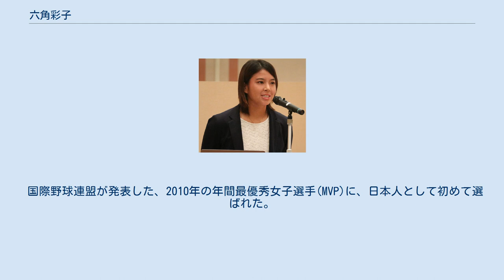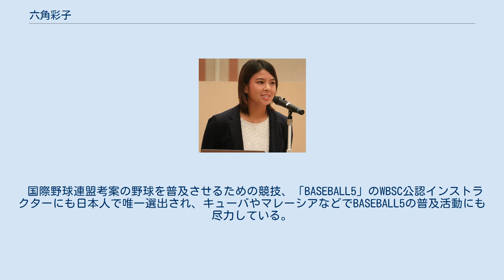六角彩子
六角 彩子（ろっかく あやこ、1991年10月24日 - ）は、日本の女子野球選手（内野手）、第4回IBAF女子ワールドカップ日本代表。
茨城県出身 小学4年生で兄の影響からリトルリーグで野球を始め、中学は軟式野球部でポジションは投手、遊撃手。
 高校は埼玉栄高等学校に進学し、女子硬式野球部に入り、ポジションは投手、二塁手、三塁手。
 中学では唯一の女子部員だったが高校では全員女子部員になりプライベートも充実したという。
 帝京平成大学に進学し、卒業と共に理学療法士の資格を取得する。
 2010年のIBAF女子ワールドカップでは日本代表に選ばれ、大会ではMVPと首位打者に選出された。
 国際野球連盟が発表した、2010年の年間最優秀女子選手(MVP)に、日本人として初めて選ばれた。
男女を通じても初めてである。
 その後も2012年、2014年、2016年と女子野球W杯に出場し日本代表として活躍。
 近年は理学療法士の資格を活かしつつ加圧トレーニングのトレーナーとして働きながら、埼玉西武ライオンズ・レディースに所属し、現役選手を続けている。
 日本国内の各地で野球教室や講演会をしつつ、また、香港、ニュージーランドを初めとする海外まで女子野球の普及活動をしている。
 国際野球連盟考案の野球を普及させるための競技、「BASEBALL5」のWBSC公認インストラクターにも日本人で唯一選出され、キューバやマレーシアなどでBASEBALL5の普及活動にも尽力している。
 2020年1月15日、埼玉西武ライオンズ公認女子野球チーム埼玉西武ライオンズ・レディース(本拠地・埼玉県川越市)に移籍することを発表。
背番号は侍時代に続き「36」。